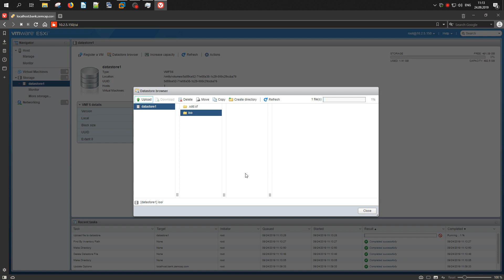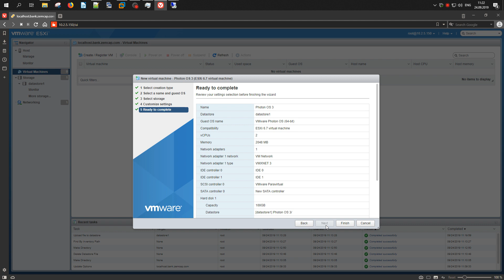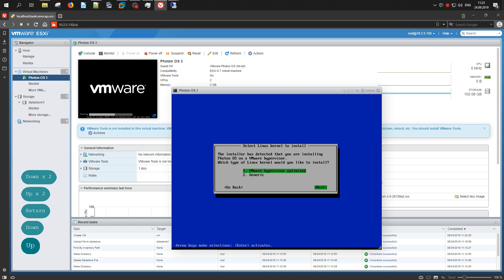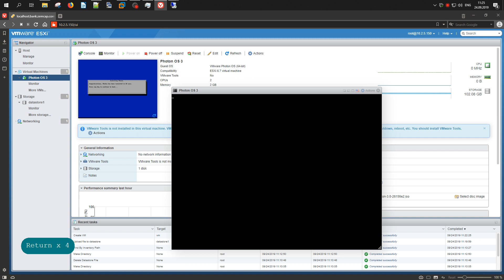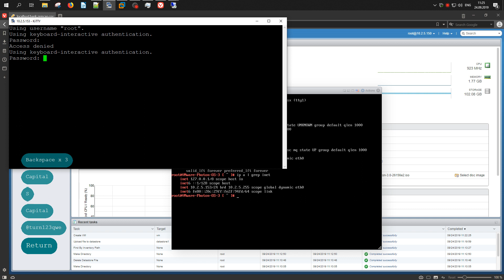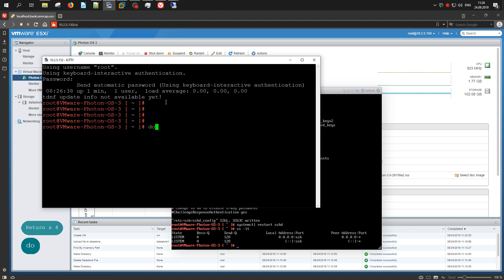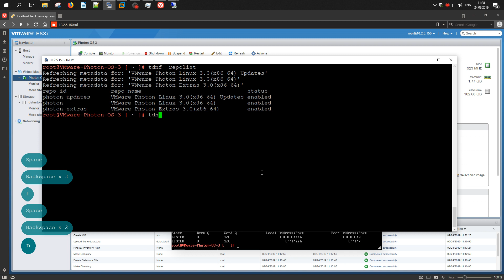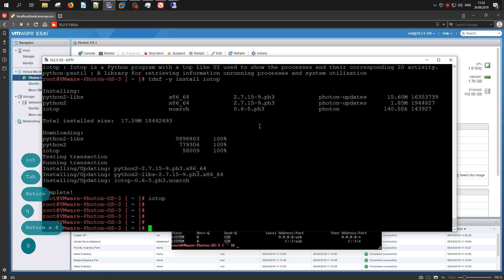Установка VMware Photon OS 3.0 в VMware vSphere Hypervisor 6.7